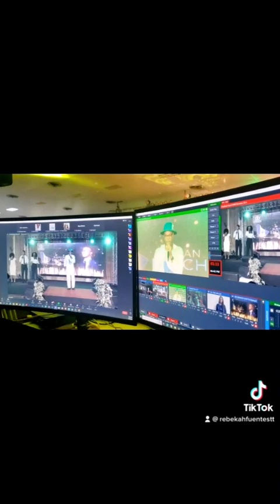University of the Southern Caribbean Gala & Awards 2023 Production Team